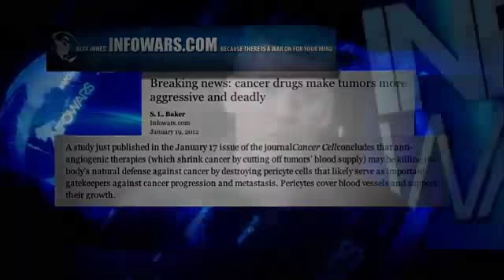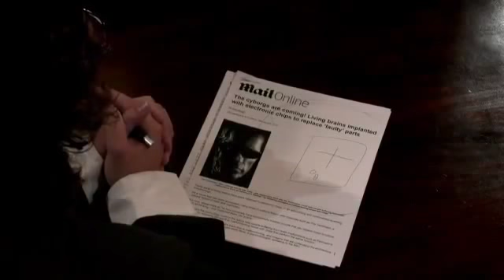Cancer Drugs Make Tumors More Aggressive | La Chimiothérapie Cause Des Tumeurs Plus Agressives